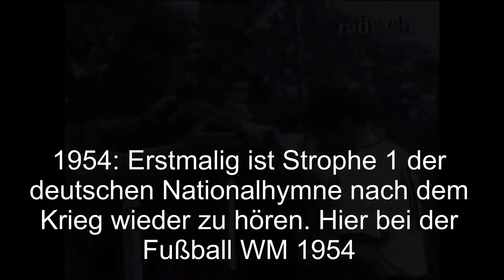✠ Strophe 1 + 2 der deutschen Nationalhymne NICHT verboten! ✠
Eine Legende, welche einfach nicht aufgehört hat zu existieren, besagt, dass die erste und zweite Strophe unserer Nationalhymne angeblich verboten seien.
Sie sind es nicht!

Nationalstolz ist kein Rassismus, Chauvinismus oder Hass gegenüber anderen Ländern. Nationalstolz (Patriotismus) ist die Liebe zum eigenen Land und völlig normal. Jedes andere Land hat auch Nationalstolz!

Gebt bitte den Realitätsverweigerern folgenden Beleg zur Antwort:

Vereinzelt wird in  Deutschland behauptet, manchmal sogar von Seiten der Deutschen Polizei, dass das Absingen aller drei Strophen des Deutschlandliedes verboten sei, weil es gegen des § 86a des StGB verstoße.
Das Amtgericht Lüneburg stellte dazu in einem Urteil (Az. NZS 15 Gs 419/03) unter anderem fest: "Das 'Lied der Deutschen' stellt kein Kennzeichen einer verfassungswidrigen Organisation dar, sondern ist die deutsche Nationalhymne, d.h. nationales Symbol, welches explizit in § 90a Abs. 1 Ziff. 2 StGB unter den Schutz vor Verunglimpfung gestellt wird. Auch der Text der 1. Strophe unterfällt nicht der Vorschrift des § 86a StGB."
Es sei anerkannt, so das Gericht weiter, dass bei öffentlichen Anlässen lediglich die dritte Strophe des Deutschlandliedes gesungen werden soll.
"Damit ist jedoch in keinem Fall der übrige Teil des Textes der Hymne als verboten anzusehen oder gar als Kennzeichen einer verfassungswidrigen Organisation einzuordnen. (...) Das Gericht zeigt sich zugegebenermaßen überrascht, dass nach Einschätzung der Polizei in Deutschland das Absingen der eigenen Nationalhymne offenkundig als Verwirklichung eines Straftatbestandes angesehen wird ..."

Es ist NICHT verboten alle drei Strophen mitzusingen.
Im Gegenteil: Es ist eine Selbstverständlichkeit!

Für die Erwähnung der Aufkleber oder sonstige "Werbung" bekomme ich kein Geld! Es ist aus einem freien Zug.

Steht zur deutschen Kultur!
Lasst euch nicht herunter machen und lebt euren Stolz! :)